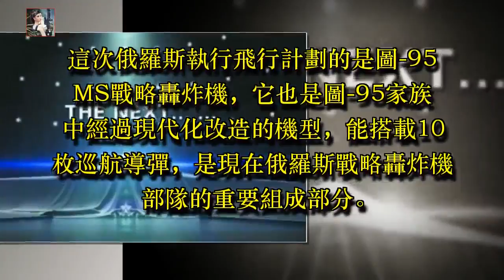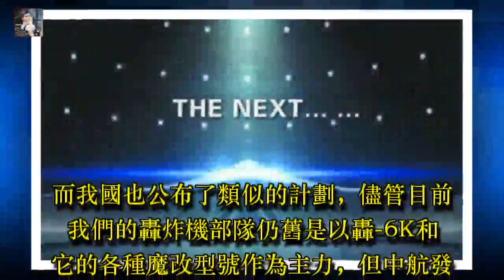俄轟炸機一年後故地重遊，美隱身戰機緊急升空，司令部：沒進領空